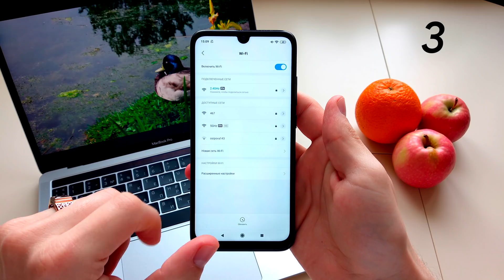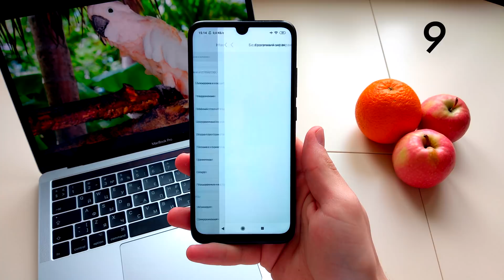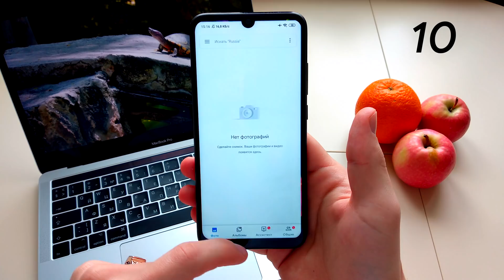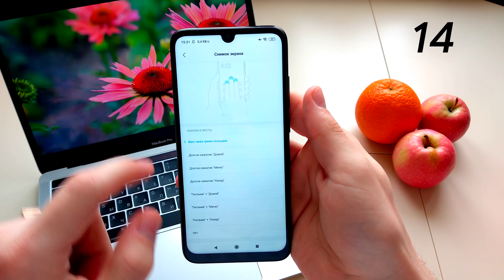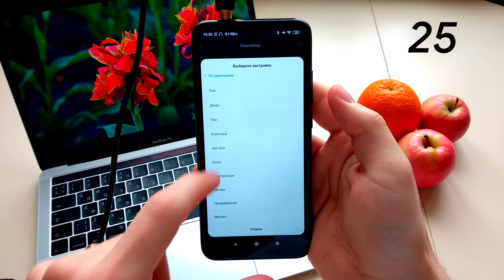25 классных фишек MIUI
Все фишки MIUI от Xiaomi, которых нет на чистом Android от Google: режим жестов, клонирование приложений, режим управления одной рукой и многое другое! Видео снято с участием Xiaomi Redmi Note 7 и MIUI 10 (миюай 10)